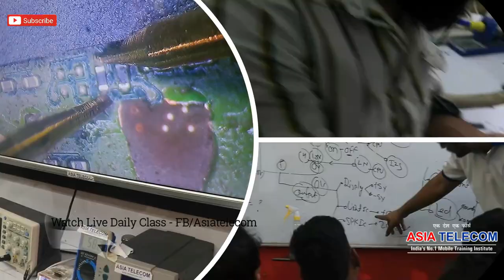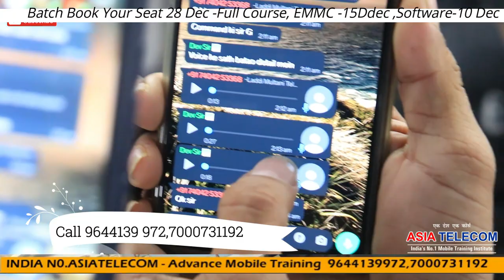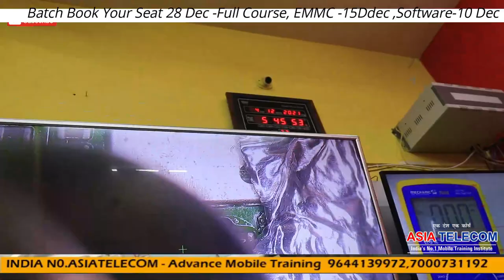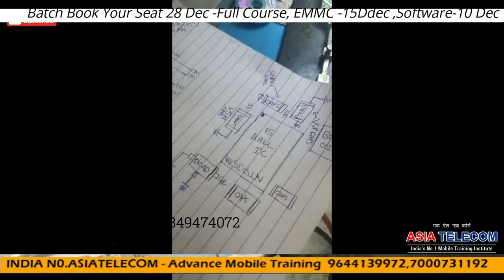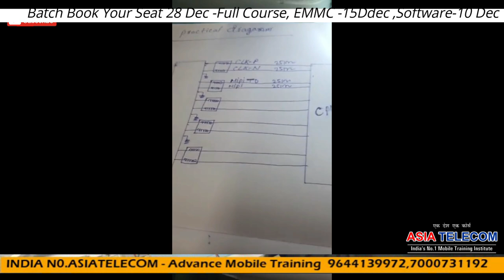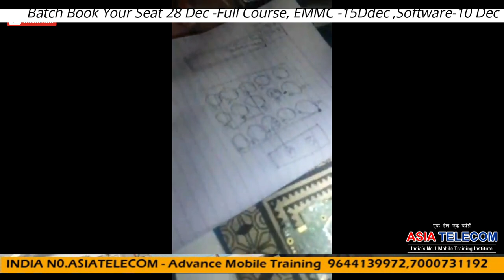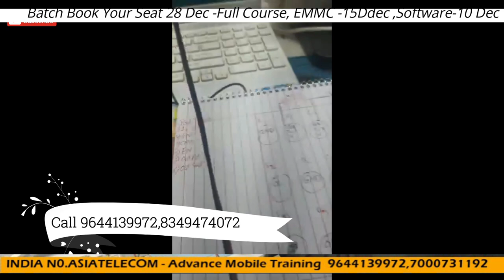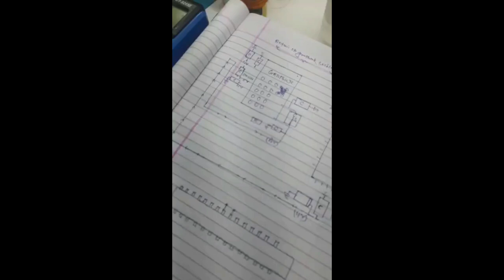A से लेकर Z एसा कुछ नहीं जो स्टूडेंट को नहीं बताया AsiaTelecom में DAY10 - Graphics Supply ENDLESS